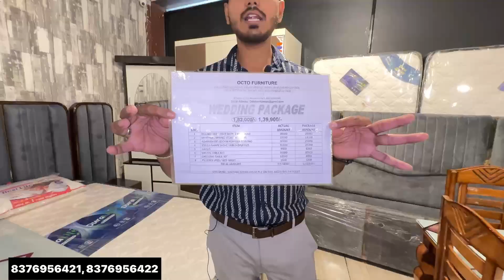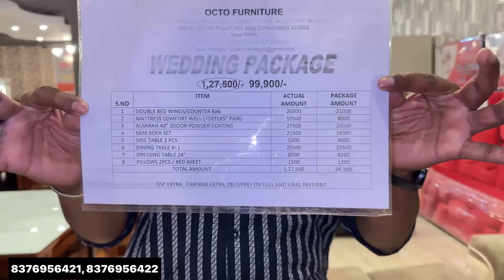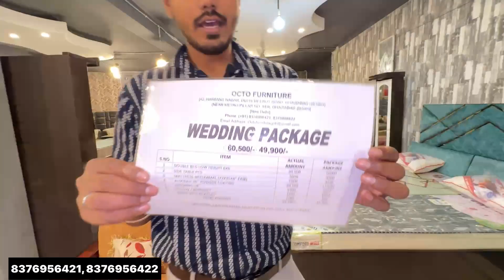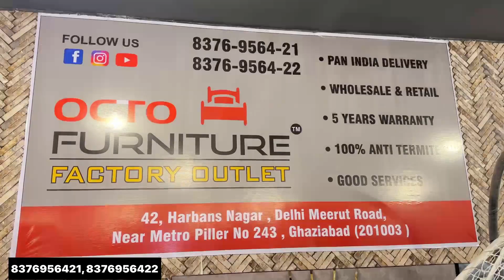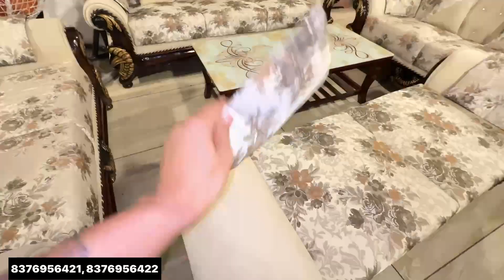Sofa beds dining at economical price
*Head Office Nangloi Delhi
Second Branch In Ghaziabad ( Up )

Call  📞

OCTO FURNITURE ( Ghaziabad)
42, Harbans Nagar , Delhi Meeruth Road ,Near Metro Piller no 243 ,
Ghaziyabad (201003 )

Call 📞 Nangloi Delhi Branch 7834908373 , 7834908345

Plot No . 27/3, Main Najafgarh Road, near Hanuman Mandir, Sihvram Park, Nangloi, Delhi, 110041